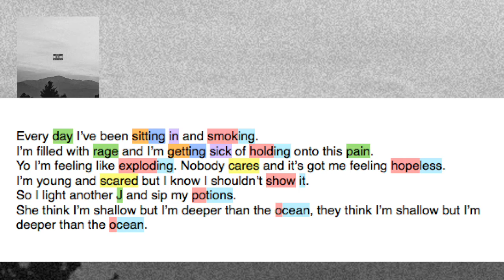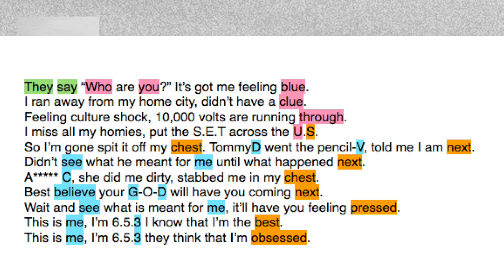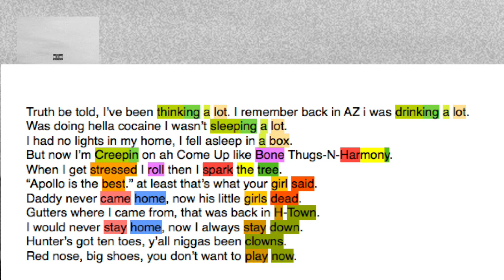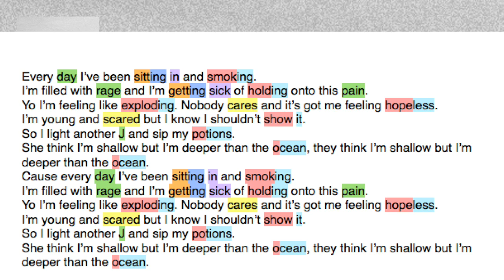Apollo 6.5.3 - PAIN & RAGE prod. ThatKidGoran (Lyric Video)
Pain & Rage is track #5 from Apollo 6.5.3's first album Quarantine Confessions

Written & Recorded by Apollo 6.5.3
Produced by ThatKidGoran
Mixed & Mastered by NXXTWEEK